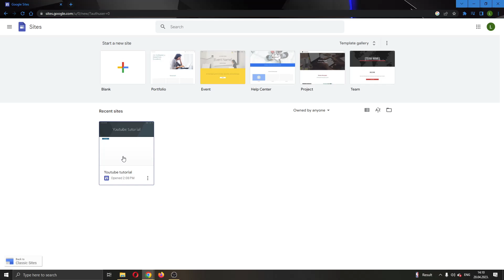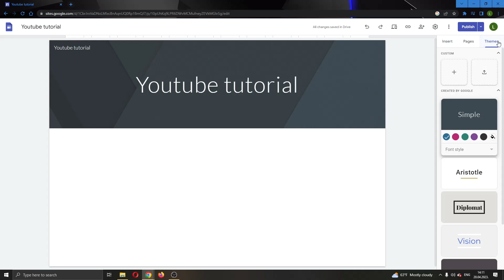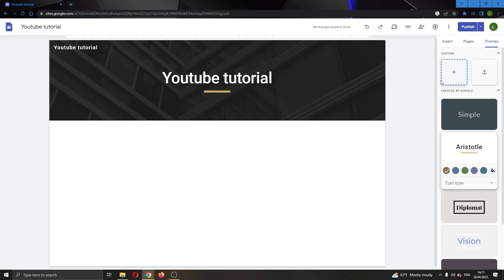How To Change Background Color Google Sites Tutorial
Today we talk about change background color google sites,google sites tips and tricks,google sites tutorial,how to change background color